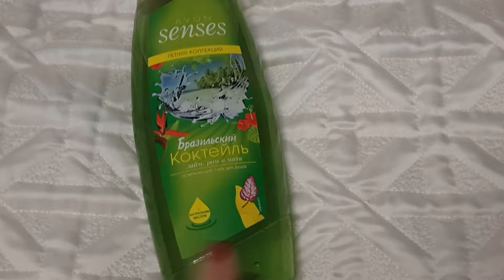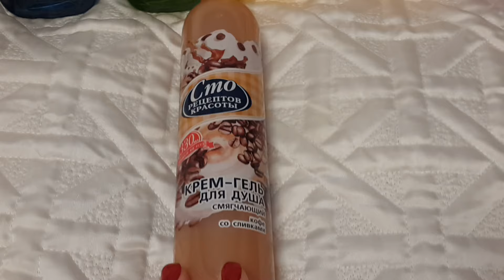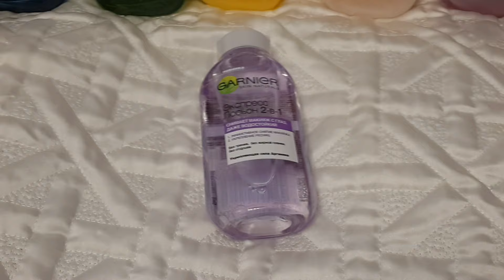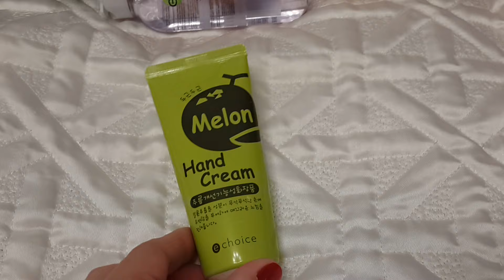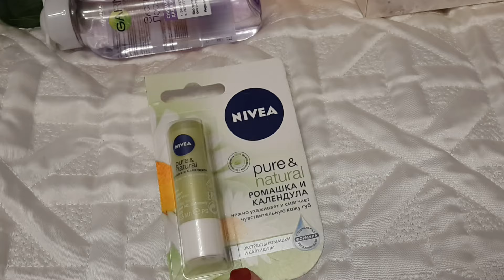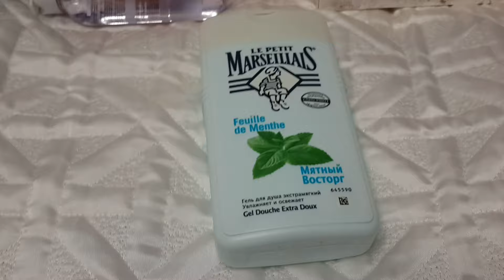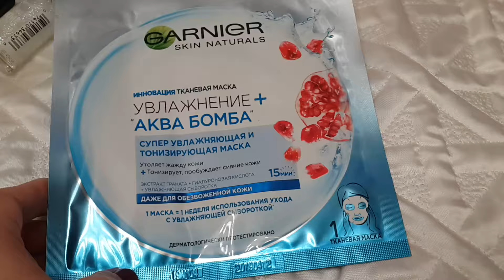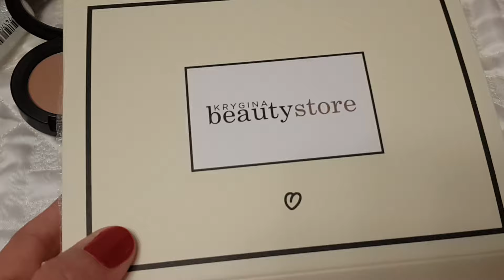Покупки косметики в июле - августе 2016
Лак в видео OPI NL R53 an affair in red square